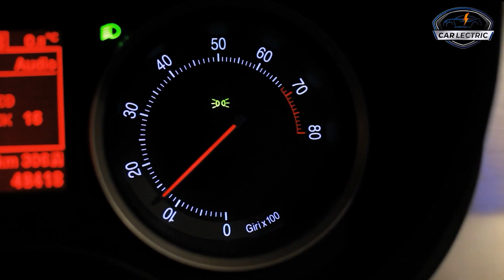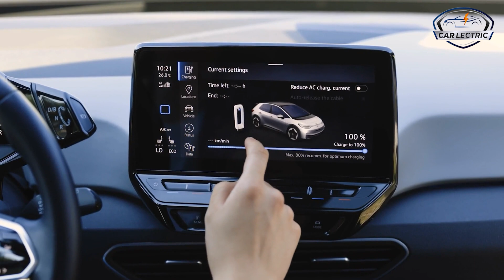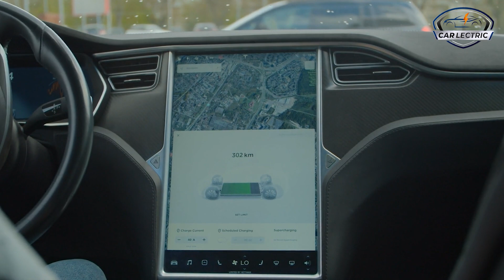This new Car Motor will change the Car Industry | EV News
Magna's new high-RPM electric motor may change the entire EV industry. As EV manufacturers struggle to achieve better performance, longer ranges, and faster charging times, the advancements in electric motors and powertrains play a crucial role. Magna, a Canadian electric vehicle parts manufacturer, has revealed a new electric motor that promises to outperform the current standard with its lightweight design, higher efficiency, and increased power.